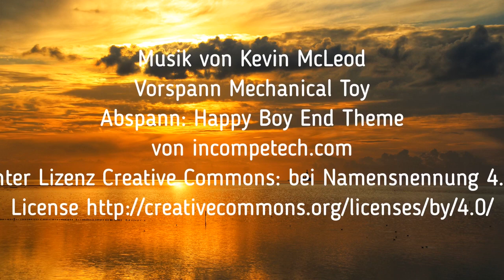Ein Hoch auf die Proteine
Na, habt Ihr auch schon diese vielen tollen Protein-Produkte beim Einkaufen gesehen? Lasst uns doch mal darüber reden.